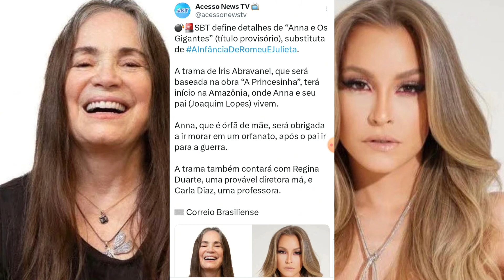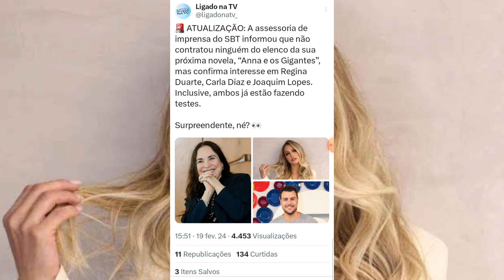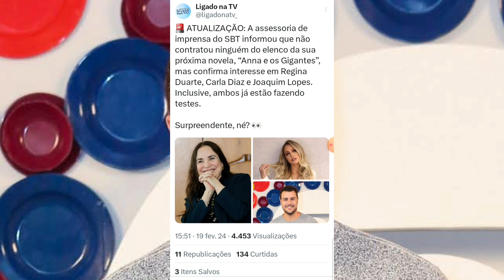🚨 GF: SBT Predente Contratar Grandes Nomes Pra "Anna e os Gigantes" Sua Próxima Novela Infantil!!!